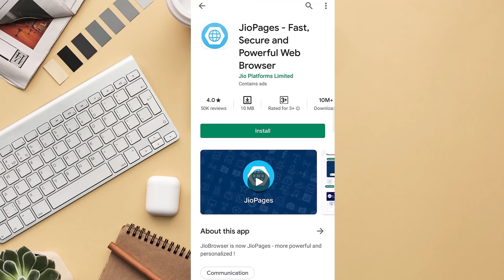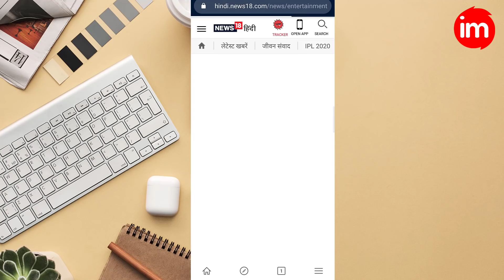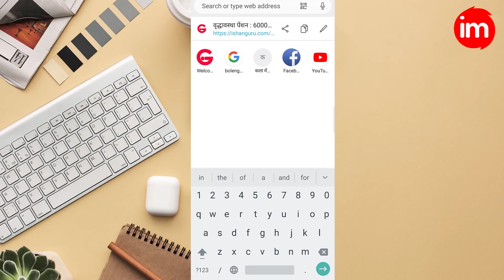JioPages - Safe, Fast and Powerful Web Browser | best browser like uc browser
JioPages is the first Indian web browser designed to deliver safe, fast & uninterrupted browsing experience.

JioPages gives a personalized & secure web browsing experience. With this Indian browser you can now customize your home screen, bookmark websites in Incognito mode and secure it with a pin.

JioPages is truly Indian at heart. You can now choose to browse in your preferred regional language, pin regional sites to home screen & receive news updates in preferred language to stay updated.

This web browser comes with a download manager, QR code scanner, voice search to ensure a seamless browsing experience.

Highlights of JioPages

• Personalized home screen:

1) Customize ‘Quick links’ for quick access to your favorite sites on browser’s home page.

2) ‘Informative Cards’ for live updates on topics of your choice. JioPages is the one of its kind mobile browser which give you access to the information of your interest, at you finger tips.

3) Choose which theme to browse in or simply switch to ‘Dark mode’ for a comfortable view.

• Browse in your regional language:

1) Browse in your preferred language: 8 languages to choose from (Hindi, Gujarati, Marathi, Tamil, Telugu, Malayalam, Kannada and Bengali)

2) Access popular regional sites across categories & add them to your home screen

3) News feeds in regional language: Stay updated with local, national and international events.

• Secure Incognito Mode:
You can bookmark websites while browsing in Incognito mode and secure it with a pin. This secure browser while shield you while browsing online.

tags for reference: jio browser,uc browser,jio pages,fastest browser for android,safest browsers 2020,secure browsers 2020,alternative of uc browser,best browser,indian browser,jio browser app kaisa hai,jio browser se video kaise download kare,alternative of uc browser for android,best android browsers 2020,best made in india browser,best web browsers for android,jio browser kaise download kare,best browser for android,uc browser alternative indian browser,ishan monitor